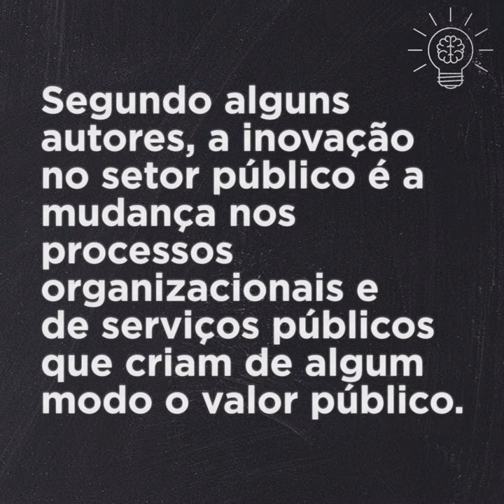Vocabulário Ciência: Inovação Pública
O termo inovação chegou ao setor público com foco no cidadão, na eficiência e na transparência. Entenda em